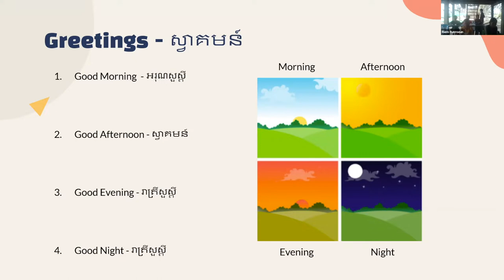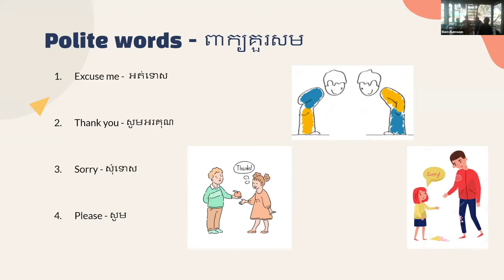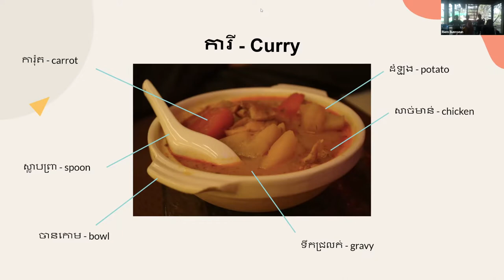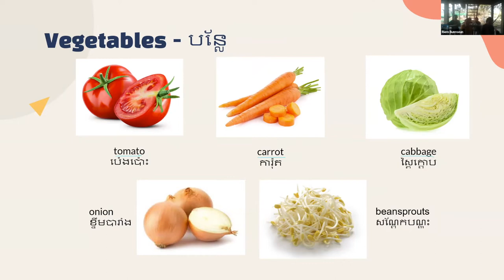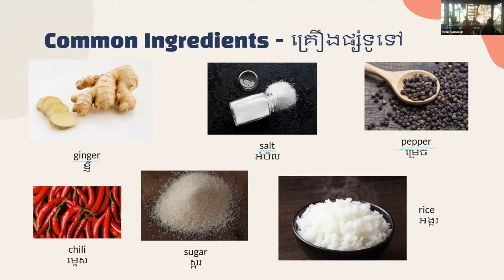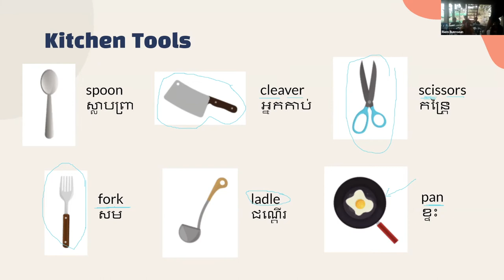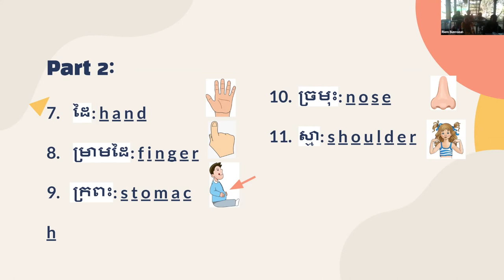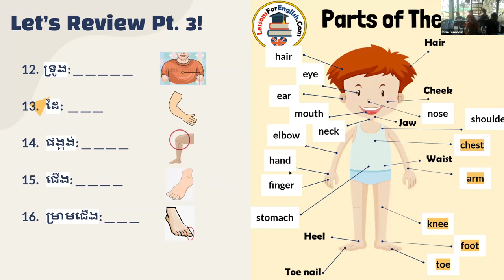Project Kamleang - Session 1: Basic English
Hello everyone! Here is our session recording for our very first lesson conducted with the Cambodian girls, on 22nd of January, 2022 !

Our sessions are 2 hours long, comprising of the education, games, bonding, and homework section. For the purposes of sharing educational content, we will only be uploading the educational component of the session.

Timestamps:
00:00 Introduction
00:12 Part 1, English
13:30 Part 2, Food
38:00 Part 3, Parts of the Body
48:00 Thanks All!

Session 1 Manpower: Abirami, Vera Anne, Hnin Su, Nono

Our lessons are conducted with the aid of Mr Riem Bunroeun, Manager from Learning Journeys Cambodia Foundation who provides real-life translation of our lesson materials to the girls.

If you wish to find out more about our project, head